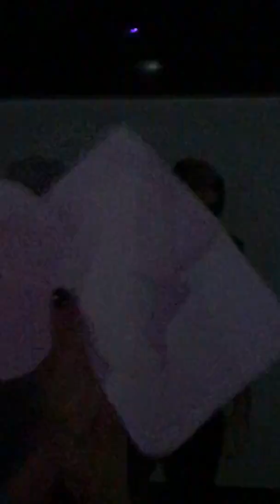Agoney, Purple Rain. Barcelona 8 de diciembre sala Apolo